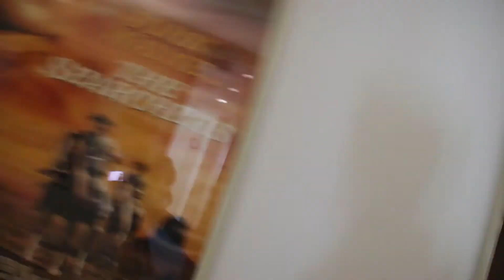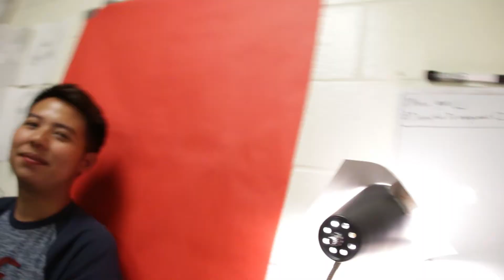An International Student's View On Chapman - Episode #235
In this episode I have my friend Chris Li share his story about why/how he chose Chapman

Song: Fall Apart by Surf Dads